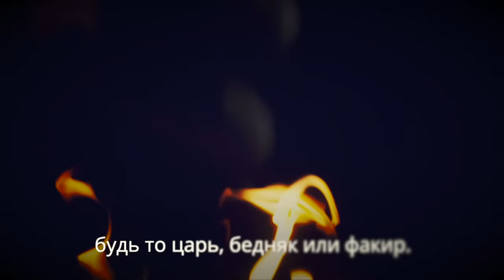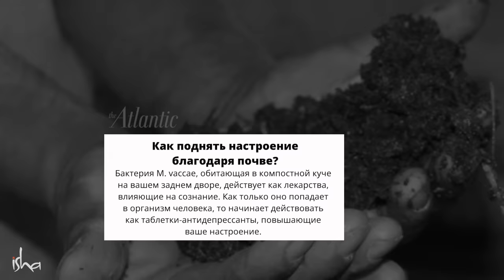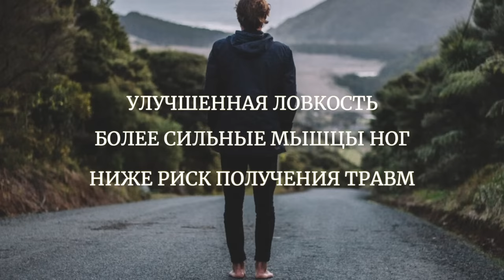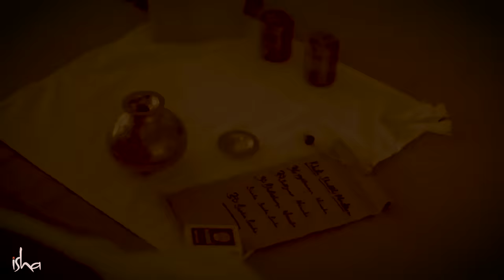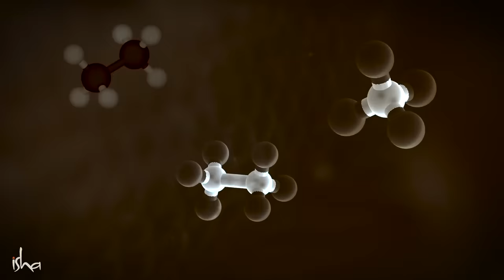Запусти самовосстановление своего организма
22 апреля — день Матери-Земли, впустите в свою жизнь её исцеляющую силу. В этом видео Садхгуру говорит о том, что быть в контакте с источником жизни хотя бы 1 час в день — прекрасный способ восстановления здоровья, а также ускорения духовного роста.